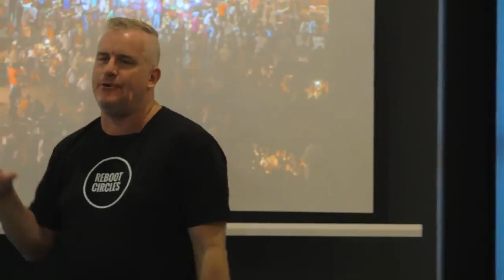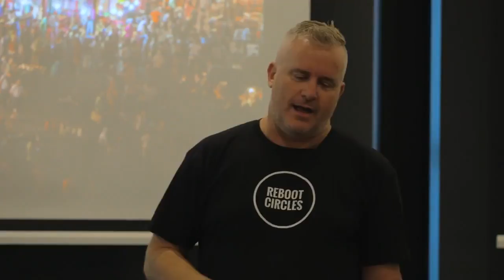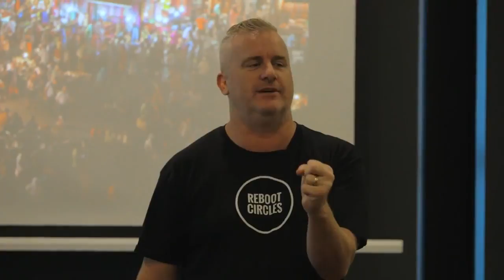[Throwback April 2017] How did I become so obsessed with storytelling?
How did I become so obsessed with storytelling?